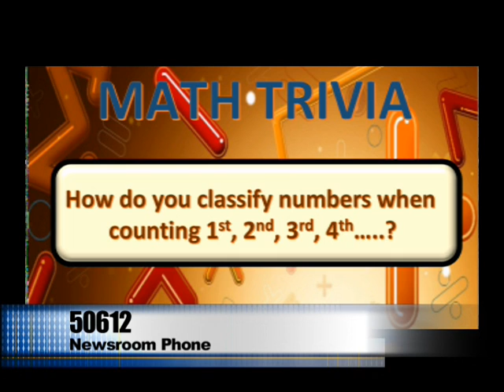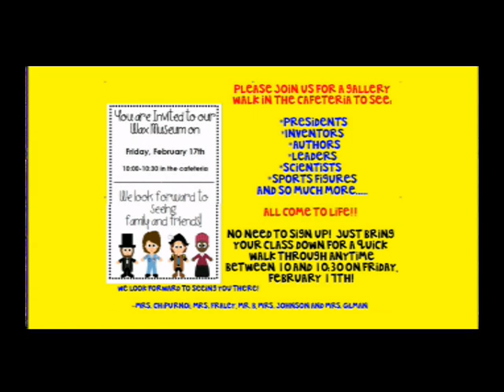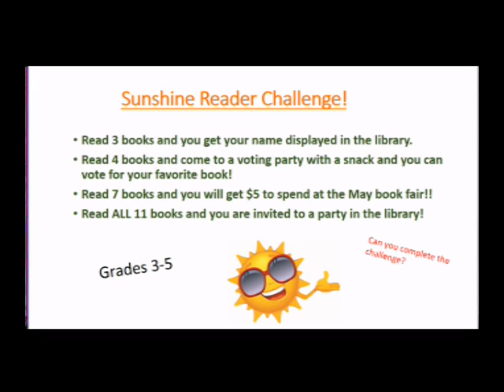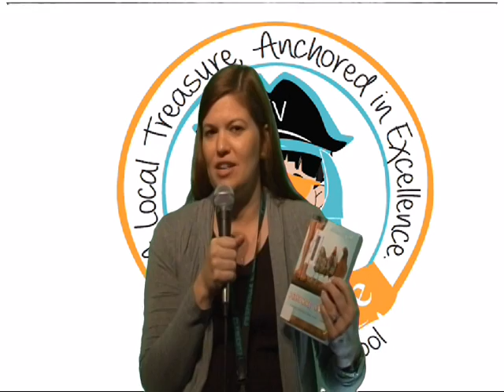02 15 2017